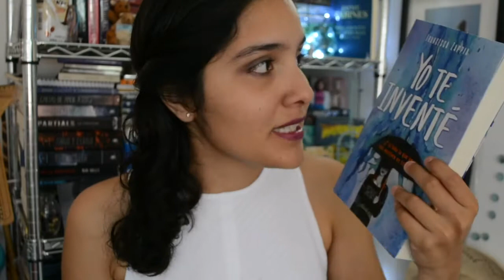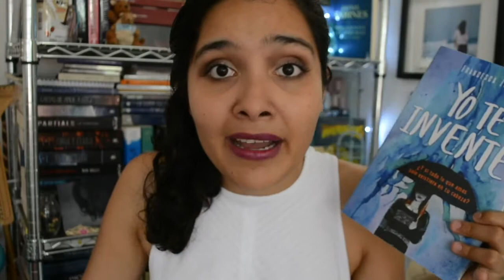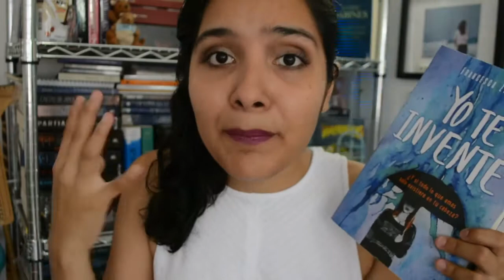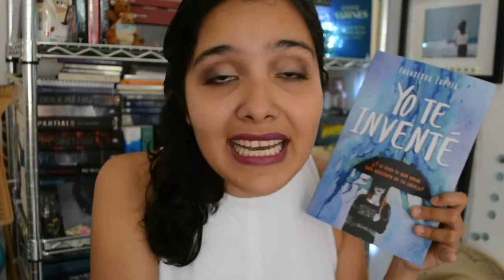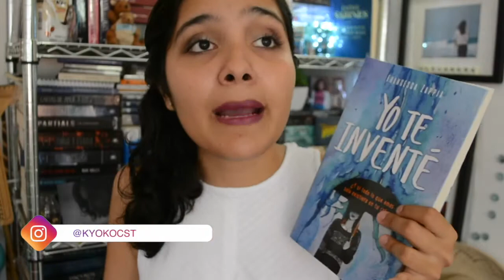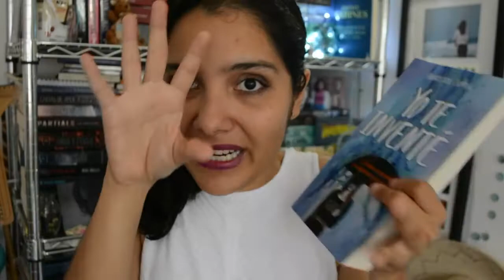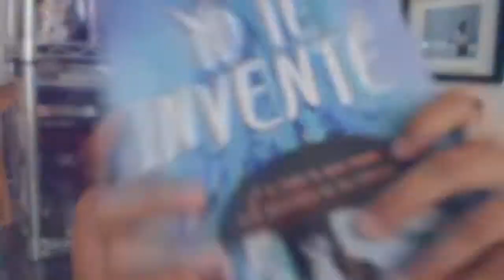Reseña | ¿Un libro sobre esquizofrenia? | Yo te inventé | Francesca Zappia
Hola! Les compato la reseña de "Yo te inventé" de Francesca Zappia, espero se animen a leer este libro la verdad es que me encanto.

Vídeo dedicado a J.M.C.U. y R.C.U  ,espero mejorar ,siempre con todo mi amor.